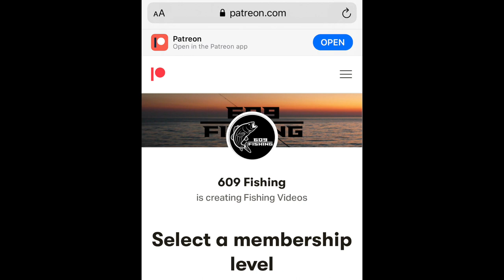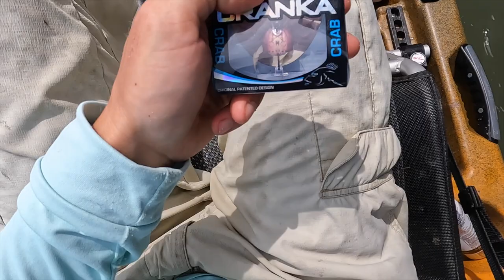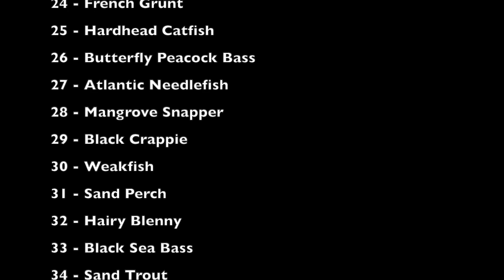Insane Bridge Bite on Fiddlers (Artificial Crab Saved the Day!)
Tide - Outgoing
Bait - Fiddler Crabs
Rig - 1/4 oz Bottom Sweeper Jig
Species Caught - Tautog

Fishing Gear Used in this Video :
Reels-